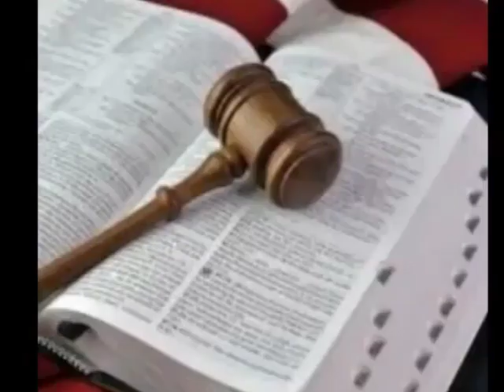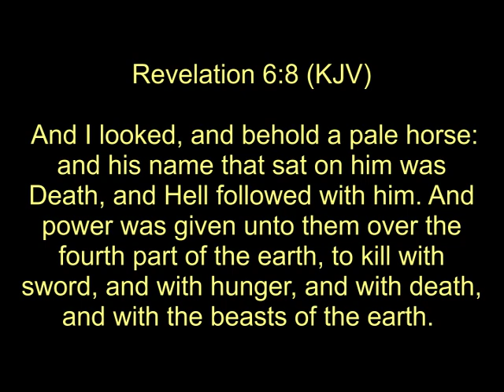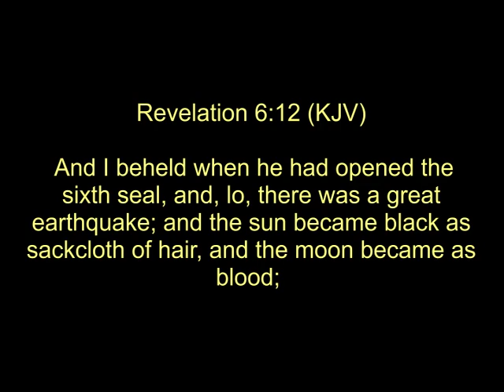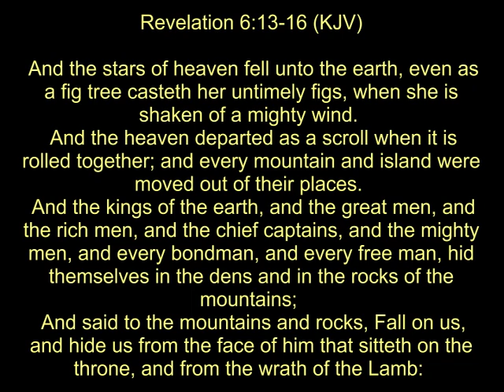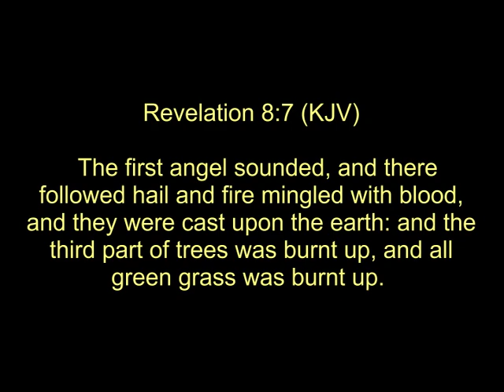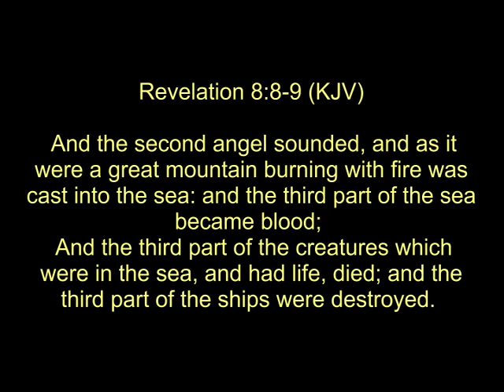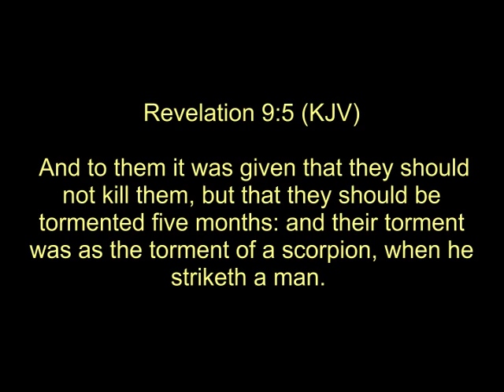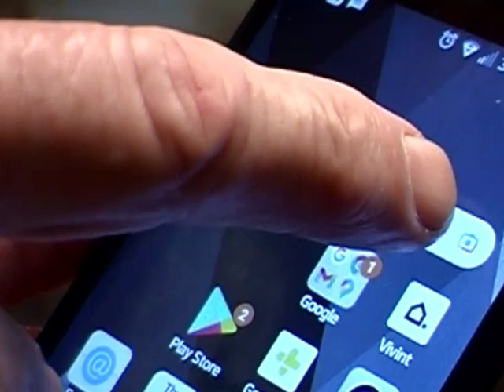NUCLEAR WAR PERFECTLY DESCRIBED IN THE BOOK OF REVELATION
comparing what John said in the book of Revelation with video footage from nuclear test sites is truly amazing.  Watch the whole video